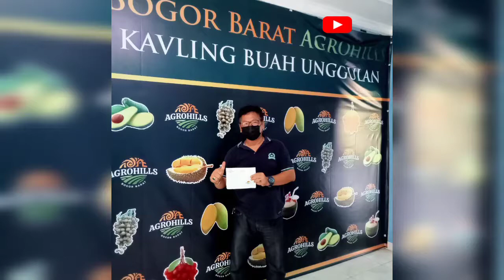🔴 430ribu Per Meter!! Dekat Pusat Kota!! Pilih Blok Terbaik Sekarang | 0857-4187-9973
KAVLING BOGOR BARAT AGROHILLS. KAVLING BUAH TERMURAH CUMA 1JUTAAN IDAMAN MILENIAL DAN SEMUA KALANGAN KUALITAS TERBAIK 😍

* Spesifikasi kavling Agrohills
- Luas kavlingan 100 meter² ( 12,5 x 8)
- Harga per Kavling cuma 43 juta
- View alam pegunungan
- Suasana sejuk & dingin
- Pinggir Jalan Raya
- Dekat Jalan Provinsi
- Bisa dicicil 24x
- dll

* Lokasi Strategis kavling Agrohills :
- 100 meter dari Jalan raya Angkutan HB - Lw
- 450 meter dari Kantor Balai Desa Lewisadeng
- Hanya  5 menit dari Jalan Raya Provinsi
- Hanya 8 menit ke Terminal Lewiliang
- Hanya 9 menit ke RSUD Lewiliang
- Hanya 9 menit ke Terminal Lewiliang
- 1 menit ke SMAN 1 Lewisadeng
- 1 menit ke Ponpes Nurul Hidayah
- 2 menit ke SD Negri Lewisadeng
- 2 menit SMP Lewisadeng
- dll

* Keunggulan kavling Agrohills :
- Jalan Row 8 meter
- Area Wisata
- Mushola
- Jalan Cor
- dll

* Include :
1. Biaya AJB dan pajak
2. Bonus 1 pohon buah unggulan
3. Bonus perawatan sampai 1 tahun pertama

Kavling buah unggulan Agrohills. Solusi investasi Anda di dekat pusat kota Bogor.